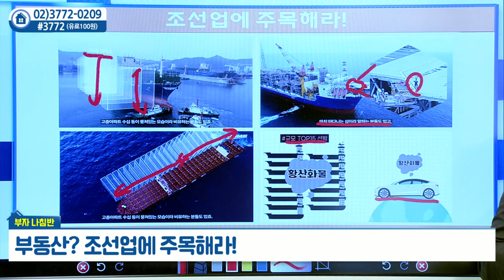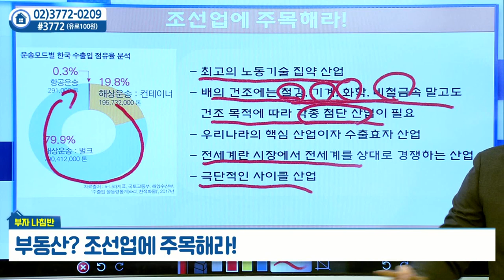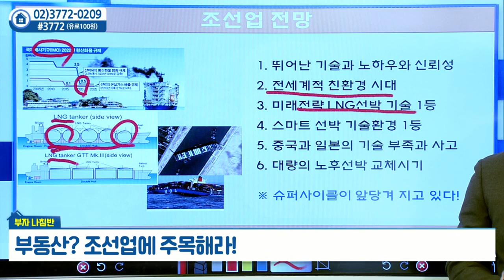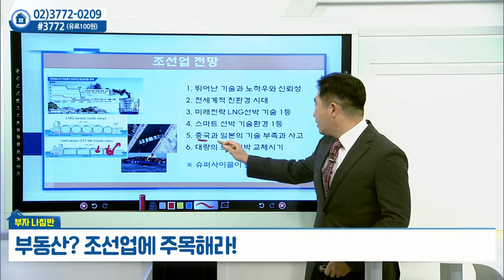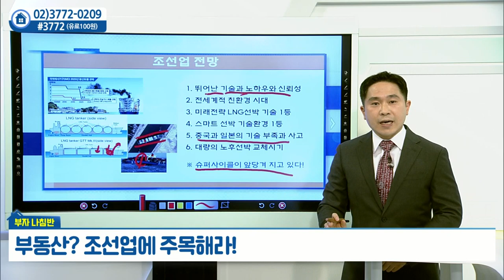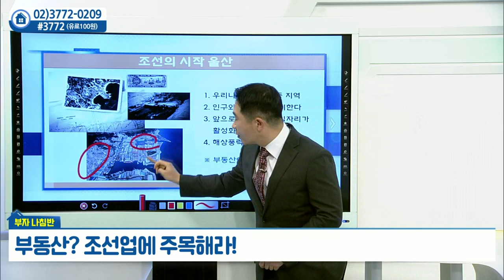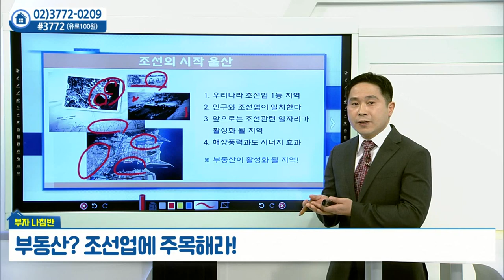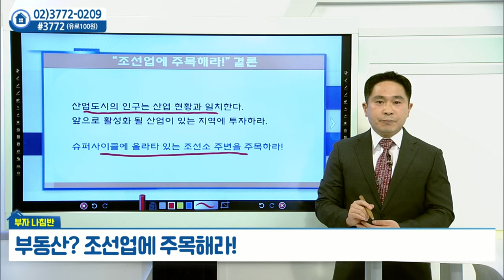부동산? 조선업에 주목해라_안현재의 부자나침반 (20211122)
# 부동산? 조선업에 주목해라